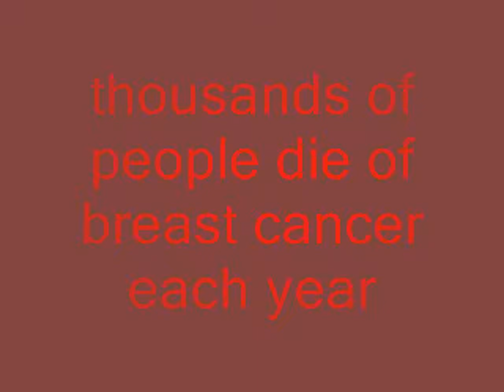TDI - race for breast cancer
who ever audition joins